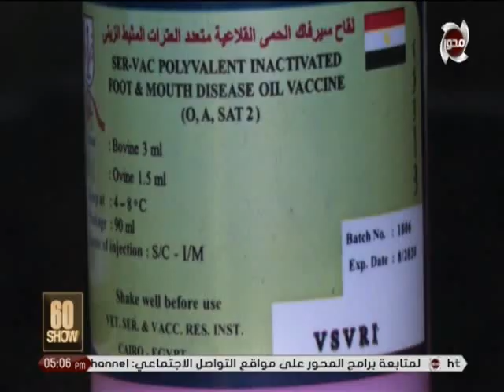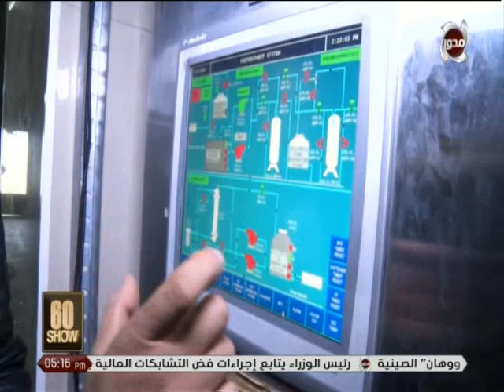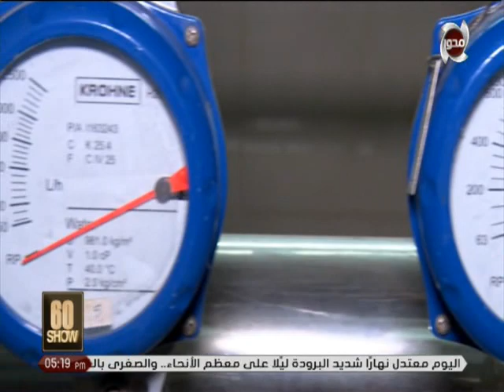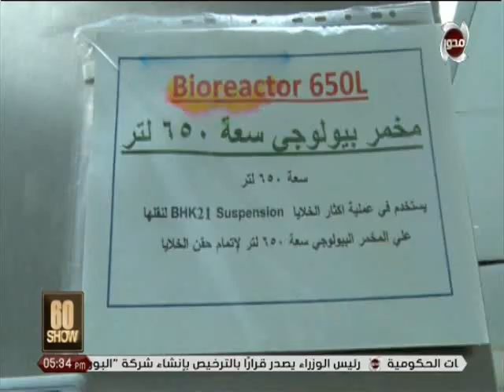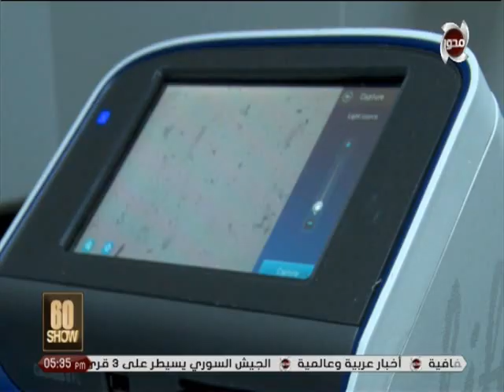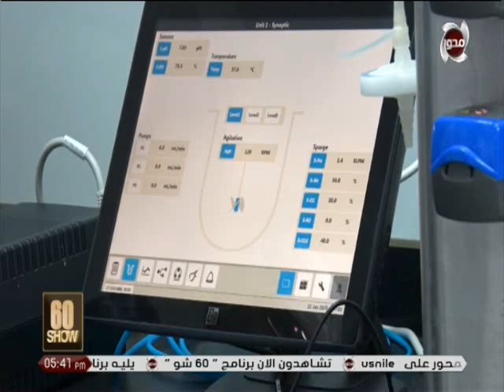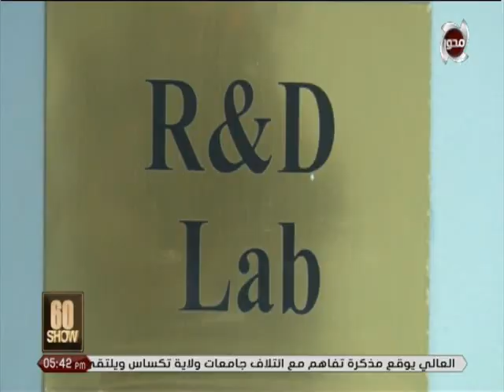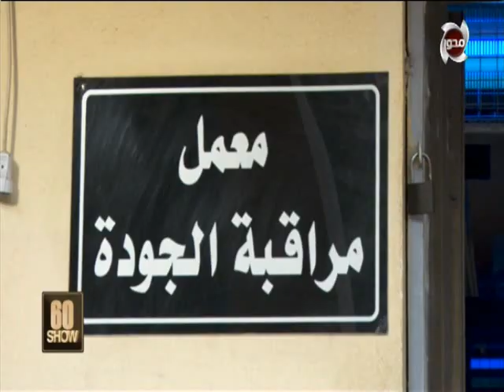60شو | جوله داخل "معهد المصل واللقاح" الحلقة كاملة30/1/2020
60شو | جوله داخل "معهد المصل واللقاح" الحلقة كاملة30/1/2020